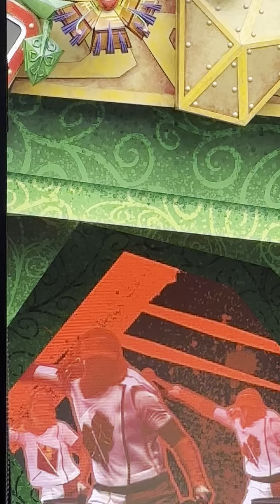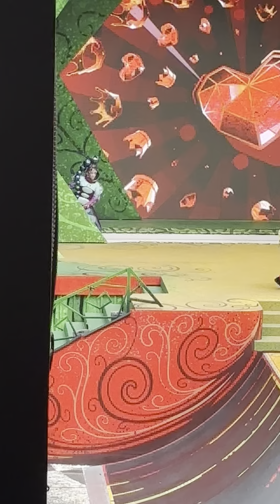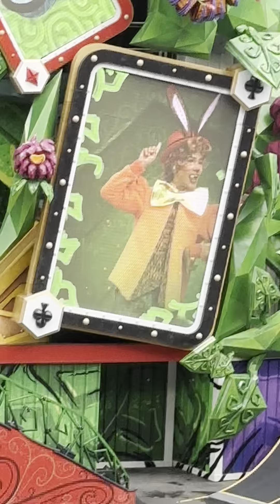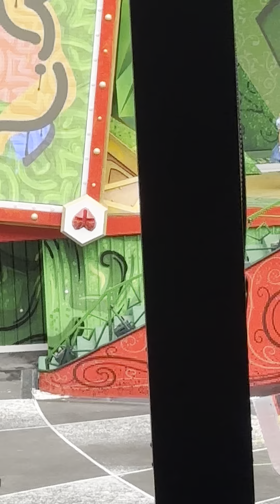Alice and wonder land show in Paris